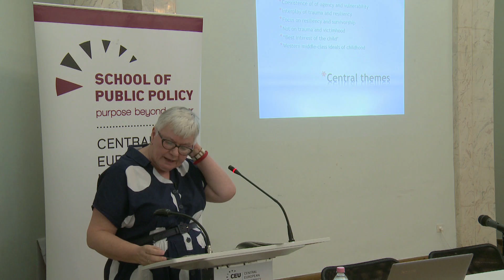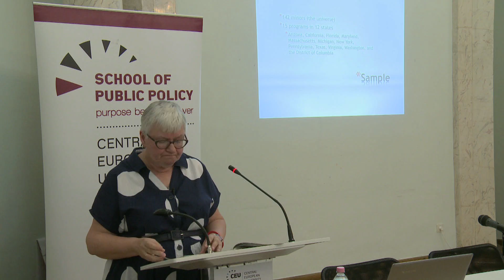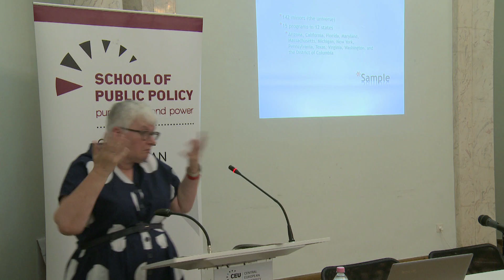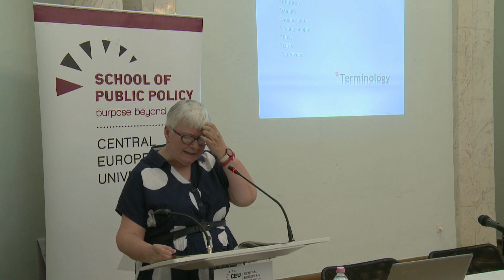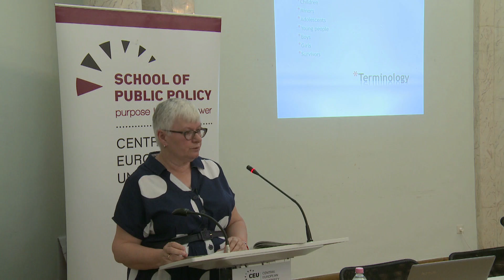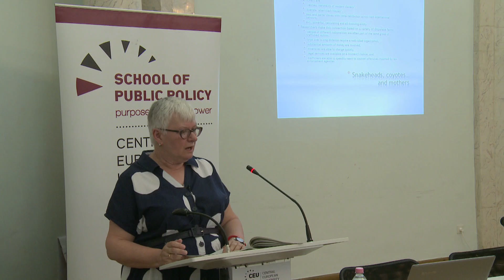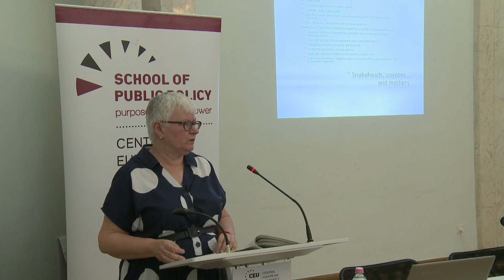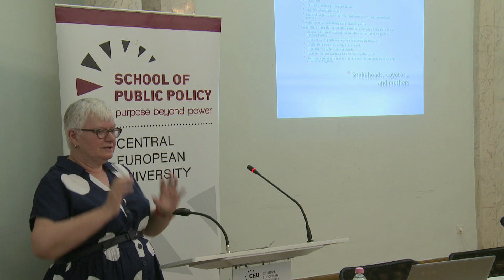Elżbieta M. Goździak on Trafficked Children in the US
Trafficked children are portrayed by the media—and even by child welfare specialists—as hapless victims who are forced to migrate from a poor country to the United States, where they serve as sex slaves. But as Elzbieta M. Gozdziak reveals in Trafficked Children in the United States, the picture is far more complex.